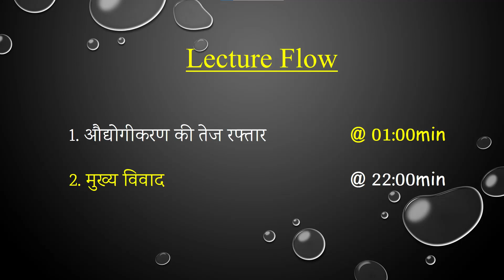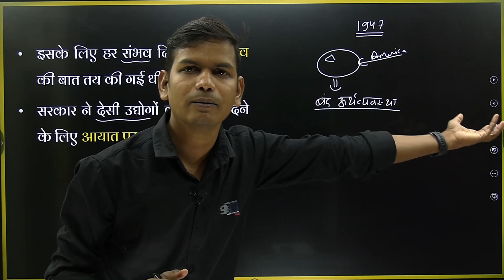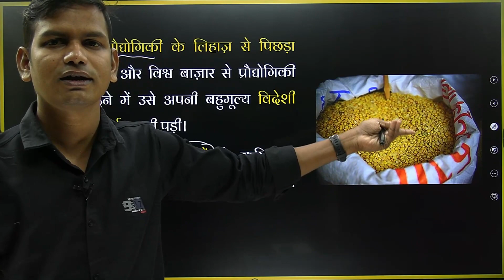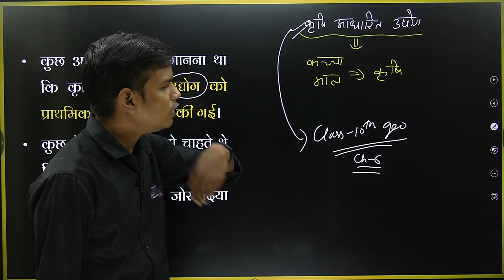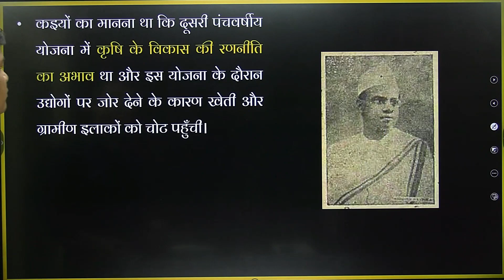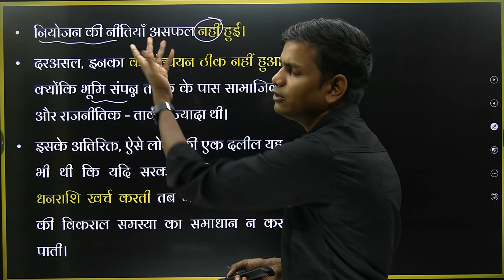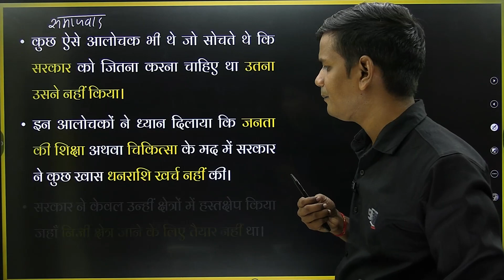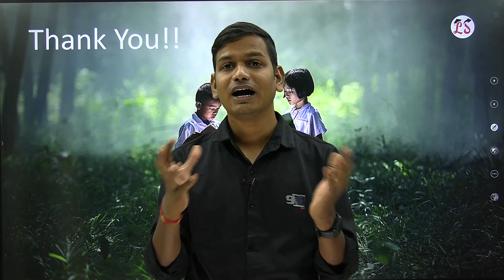L-4, औद्योगीकरण की तेज रफ्तार | अध्याय-3 (नियोजित विकास की राजनीति) | राजनीति विज्ञान